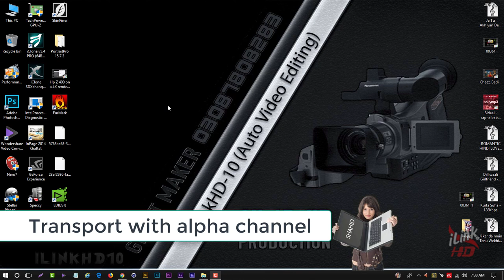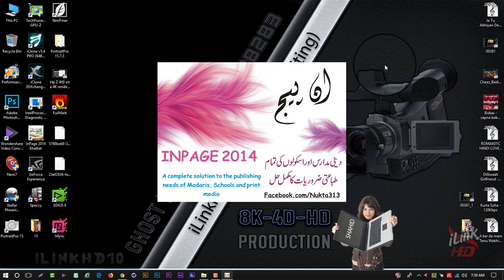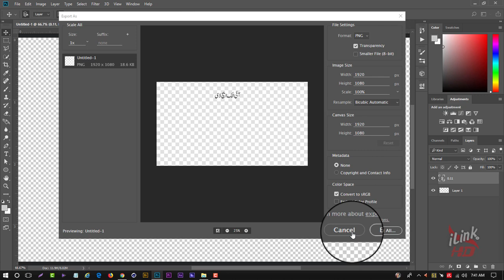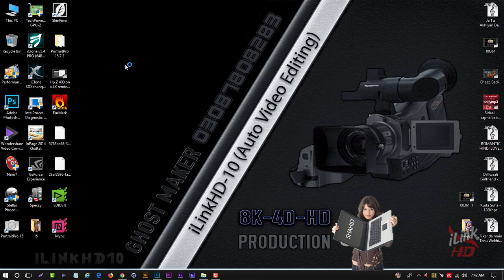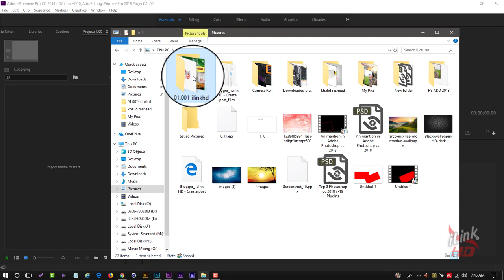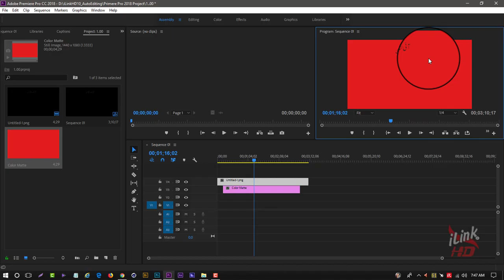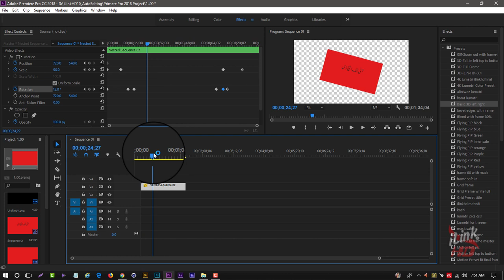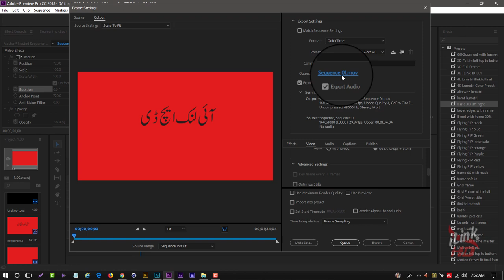Transport with Alpha channel for video editing